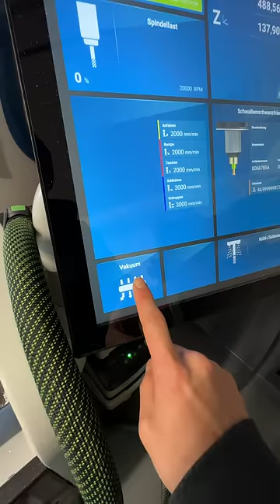Was ist das Entgrater